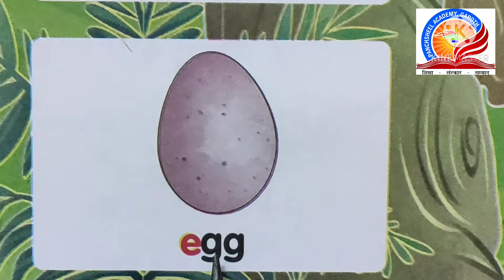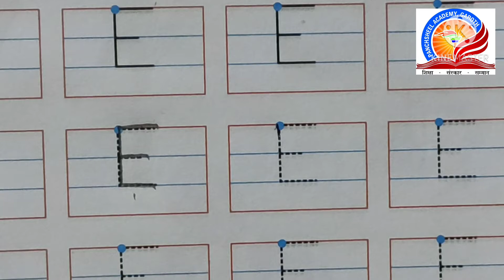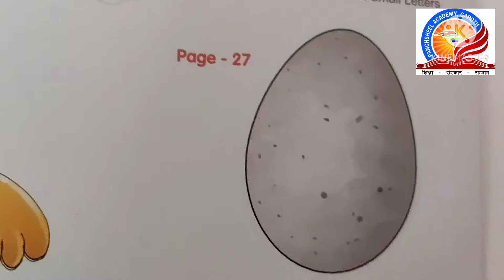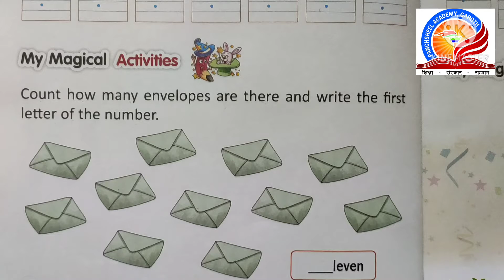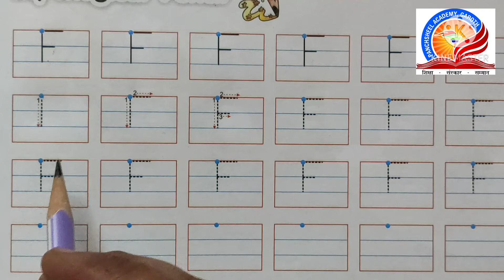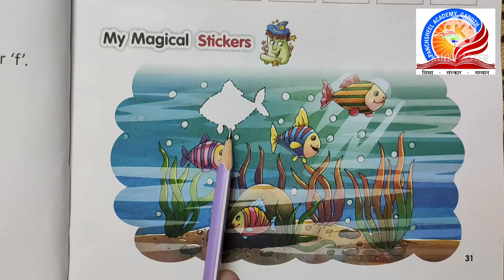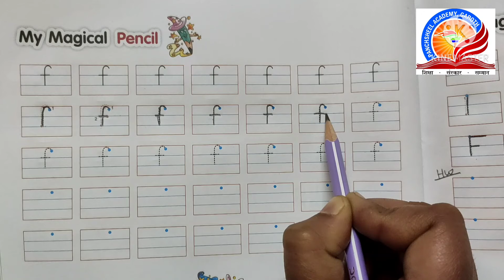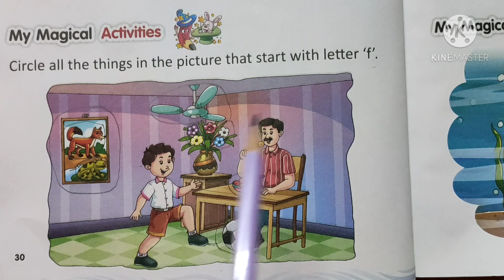Class KG 1 English Part 4